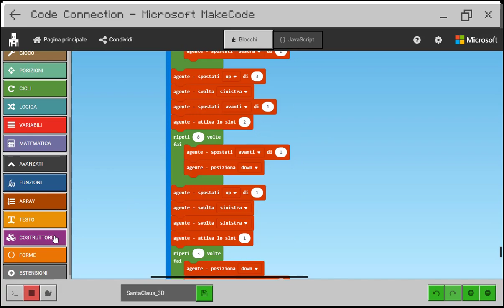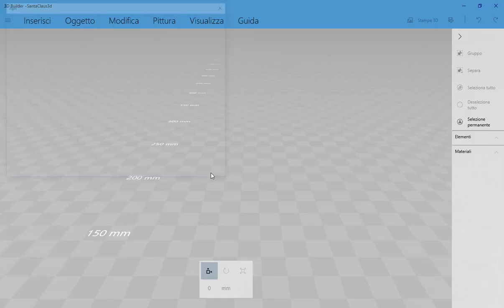PIXEL ART: CODING DA 2 A 3 DIMENSIONI E STAMPA IN 3D CON MINECRAFT EDUCATION EDITION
Ti piace la Pixel Art ? E' possibile andare oltre le due dimensioni ? Scopri come realizzare un Babbo Natale tridimensionale tramite coding (MakeCode) ed esportalo per una stampante 3D. Facile no ?